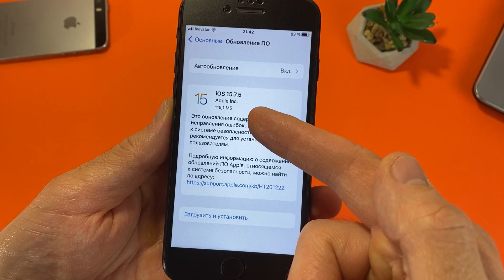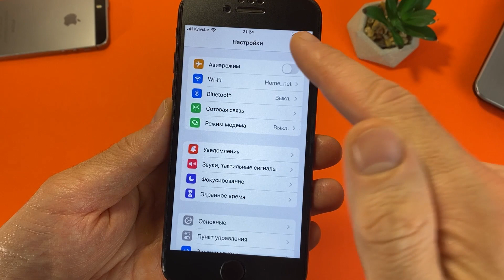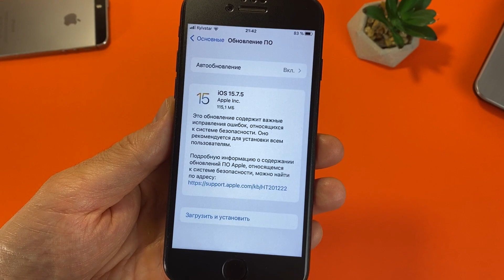НОВАЯ iOS 15.7.5 ВСТРЕЧАЙТЕ СРОЧНО ЗАЧЕМ НУЖНО СТАВИТЬ 15.7.5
iOS 15.7.5 ВСТРЕЧАЙТЕ! ЗАЧЕМ НУЖНО СТАВИТЬ 15.7.5? СРОЧНО iOS 15.7.5. Что нового в iOS 15.7.5? Полный обзор iOS 15.7.5. Есть ли новые функции в ios 15.7.5? Нужно ли устанавливать iOS 15.7.5? Новая прошивка iOS 15.7.5 на iphone содержит исправления ошибок безопасности и баг фиксов предыдущей прошивки ios! iOS 15.7.5 стоит ли обновляться? Смотрите видео-обзор новой прошивки iOS 15.7.5 релиз и узнаете что нового в 15.7.5 ios и зачем нужно устанавливать.